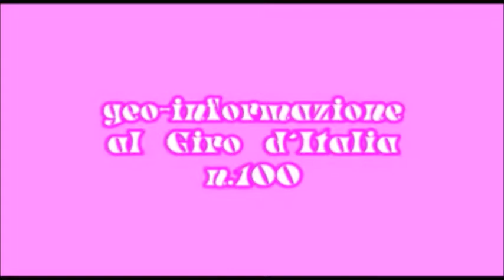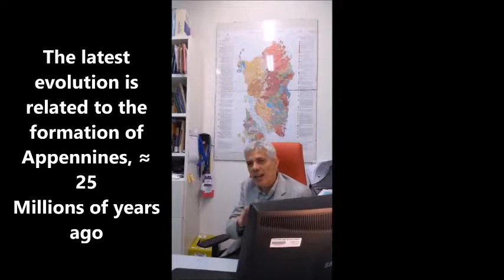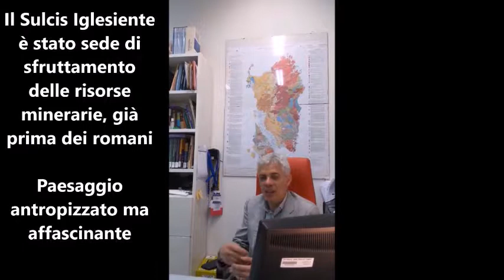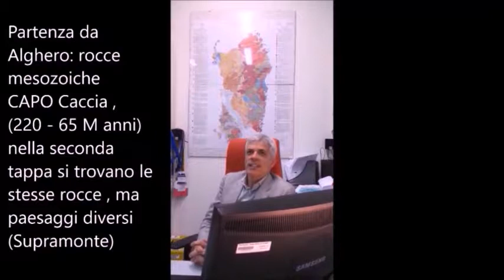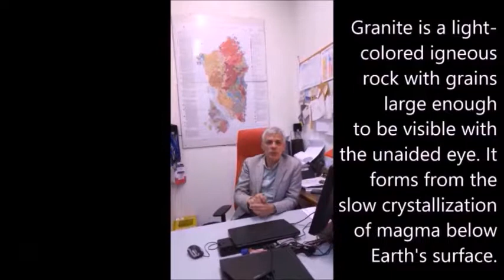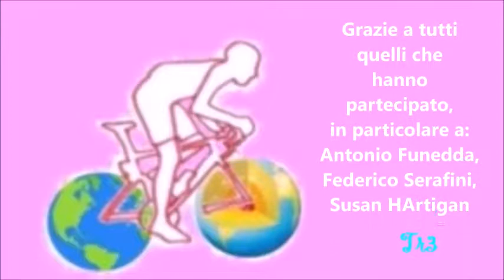Tappa 1 GeoloGiro 100